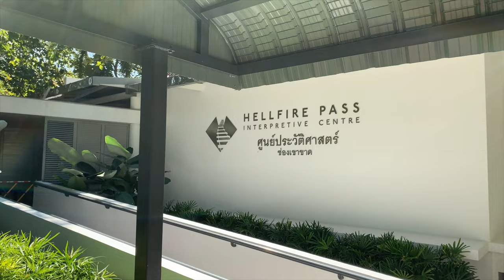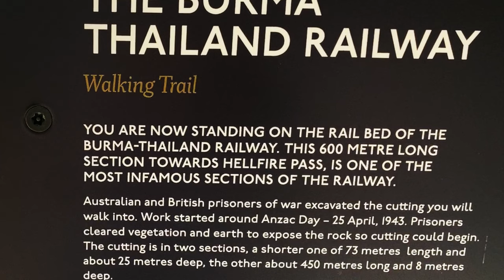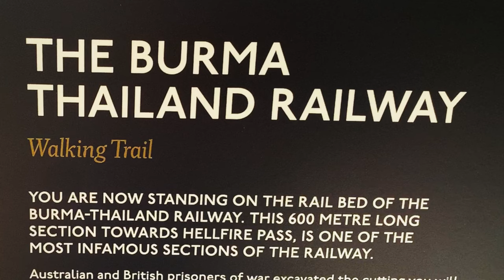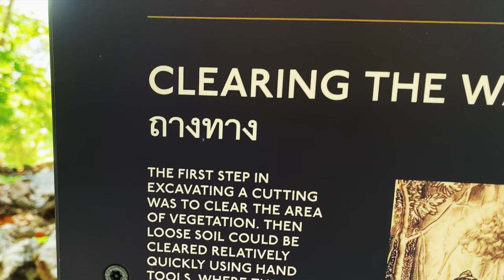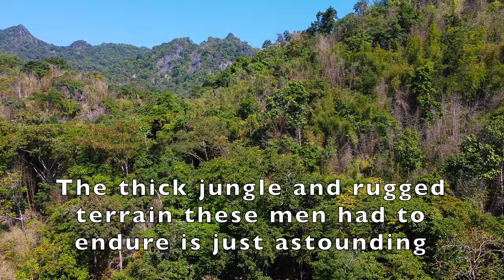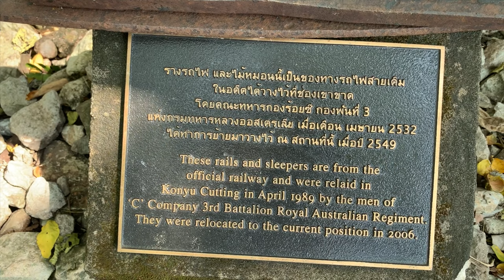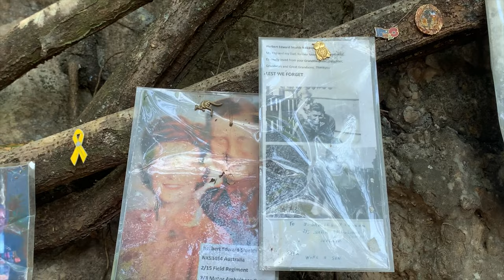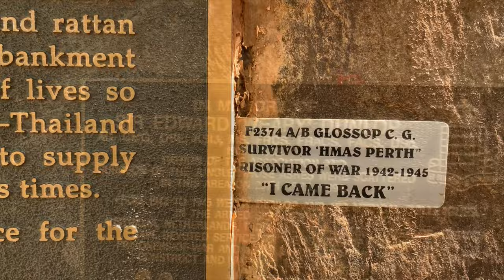Hellfire Pass Kanchanaburi Thailand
Part III of my 2nd trip to Kanchanaburi I take an emotional journey to Hellfire Pass and have a look at what It's was like for those poor souls that didn't come back and those that did make it home.
This Video a little longer than I usually post but I think they deserve for everyone to see.
It was oppressively hot, stifling humidity and reading the story of what transpired here brought me to tears several times.
I hope you enjoy this journey and for those of you who lost family here or had family return scarred by this place I hope this is warming for you that they are always remembered.